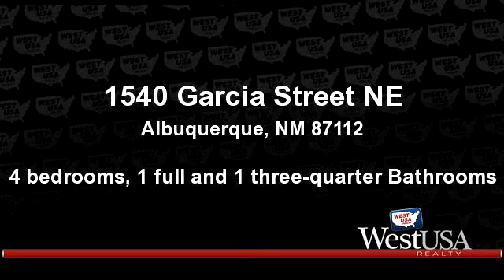Residential for sale - 1540 Garcia Street NE, Albuquerque, NM 87112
The move in ready home you have been looking for. This home has plenty of space for any family. Great home just waiting for you to put your decorating ideas. Home has several large bay windows with storage cabinets and window seating. Kitchen has plenty of cabinets. A breakfast nook and space for a large dining table. This home as two living spaces available. The family room is a nice size for a large sectional and still plenty of space for other furnishing. This home has lots of natural light. Master bedroom is upstairs and is private and spacious. The master has a balcony to enjoy the beautiful mountain view. Picture yourself sitting in a chair sipping your morning drink enjoying the morning crisp air as you gaze at the breath taking mountain view.

Bedrooms: 4
Bathrooms: 1 full and 1 three-quarter Bathrooms
Square Feet: 2159
Price: $188,000

For more information about this property, please contact Penny N Howard at or . You can also text 3094136 to 67299.